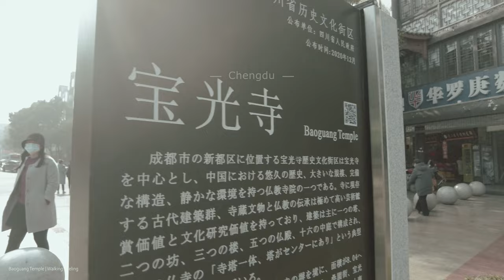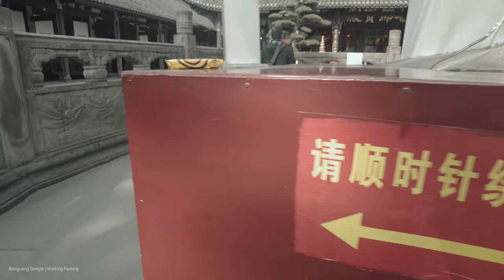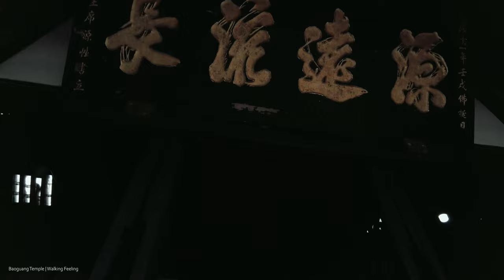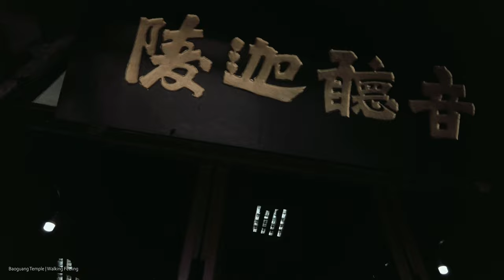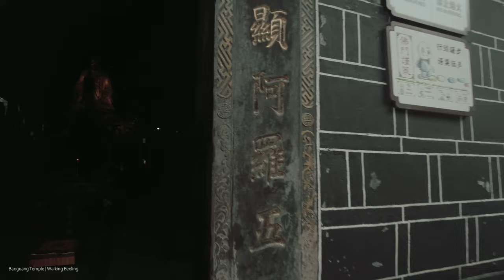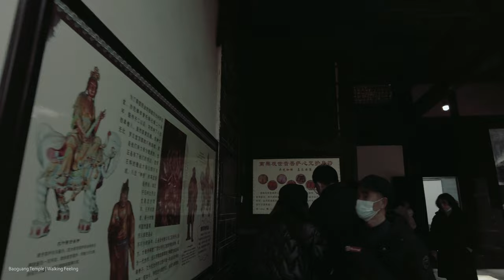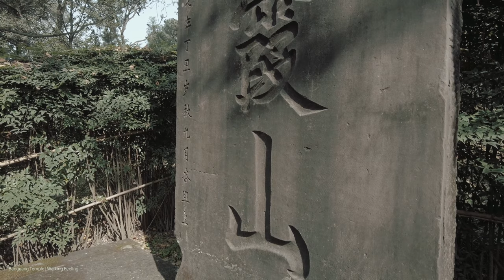[4K] Walking into Baoguang Temple | Chengdu 2022 | China Buddhism【新都宝光寺】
Baoguang Temple is located in Xindu District, Chengdu City, Sichuan Province, China, and is one of the national key cultural relics protection units. Covering an area of 100,000 square meters, Baoguang Temple is composed of more than 400 large stone pillars.There are built-in cultural relics: relic pagoda of Tang Dynasty, jade Buddha and stone relic pagoda of Liang Dynasty, as well as bronze tripod of Shu Han Dynasty Zhangwu, pottery Pagoda of Tang Dynasty Xianqing, Huayan Sutra written in gold and silver powder of Yuan Dynasty, and relics, epiphyllum and shell sutra, etc. It was first built in the Tang Dynasty, then burned down in the Ming Dynasty and rebuilt in the Qing Dynasty after the Kangxi Period, and was re-announced as the first batch of cultural relics protection units in Sichuan Province on July 7, 1980, and listed as the fifth batch of national key cultural relics protection units on June 25, 2001.